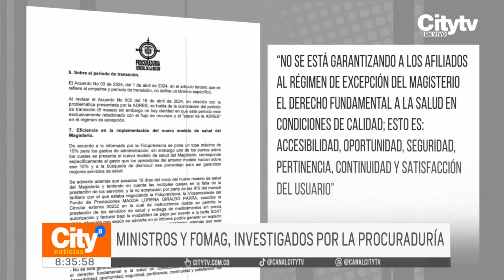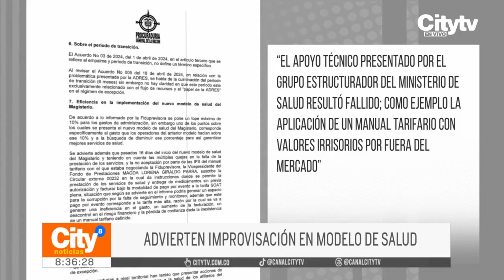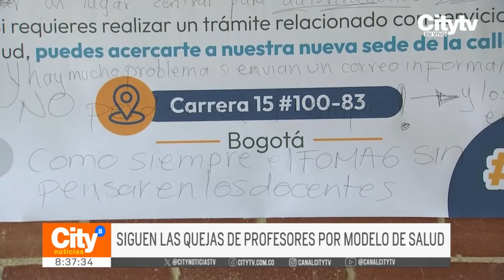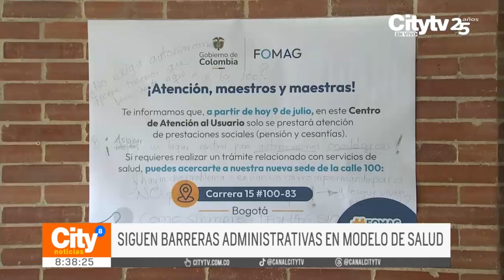Procuraduría investiga a varios funcionarios por modelo de salud de maestros en Colombia | CityTv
La Procuraduría General de la Nación investiga a ministros y exdirectivos del Fomag por el nuevo modelo de salud de maestros en Colombia. El ente de control aseguró que no se está garantizando el derecho fundamental a la salud en condiciones de calidad. CityNoticias habló con algunos maestros que están cansados de tratar de conseguir citas médicas. Conozca más detalles en la nota informativa.